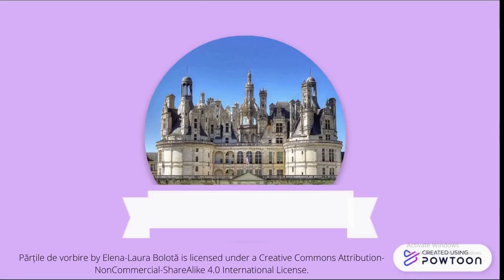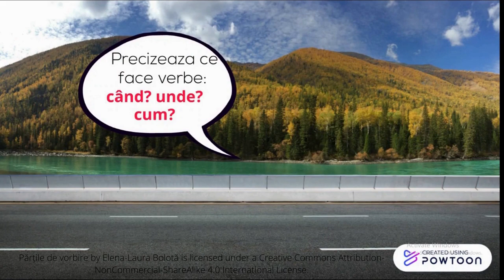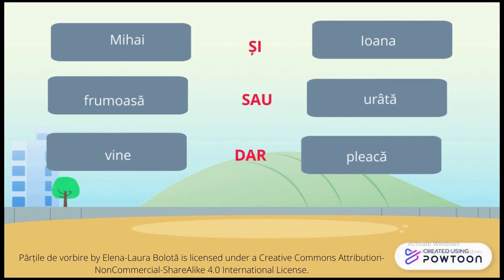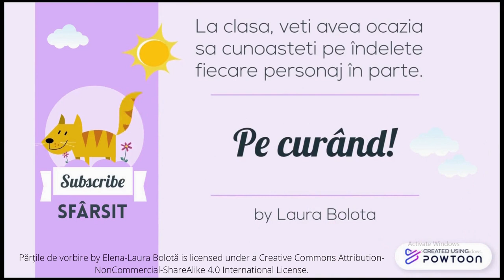Partile de vorbire (sau Regatul partilor de vorbire)